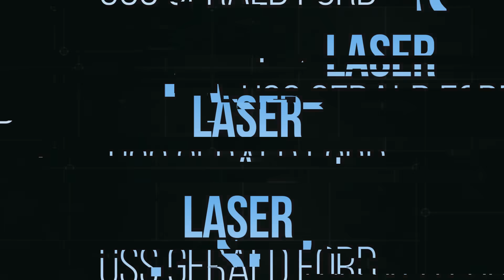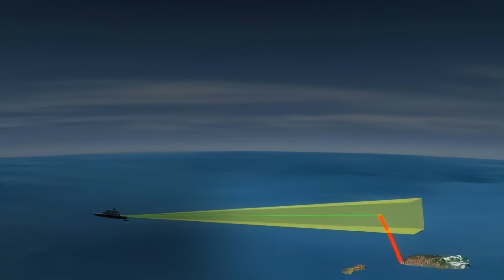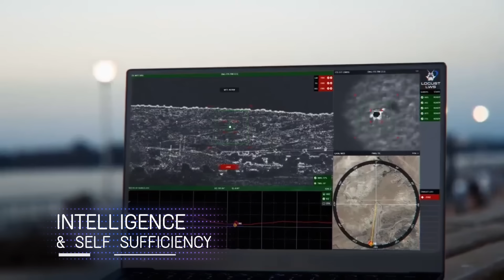High-Power LASER on US Aircraft Carrier TAKES DOWN China, Russia In 10 SEC!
Laser weapons are groundbreaking — almost miraculous in what they offer. This is why, not just the US, but virtually every single major power on the planet, is invested heavily in them. But like every weapon that promises to change the world, laser weapons must first put its manufacturers through a tough time. You see, lasers are produced by pumping huge amounts of electricity through atoms, or ions, or molecules, to excite them. When they’re excited, they emit light. The light is trapped between mirrors so it bounces back and forth, getting amplified in the process. Channeled into a narrow beam, this amplified light is hot enough to drill a hole through space and time, but militaries prefer to drill incoming threats instead, understandably. This amplified light is the laser.